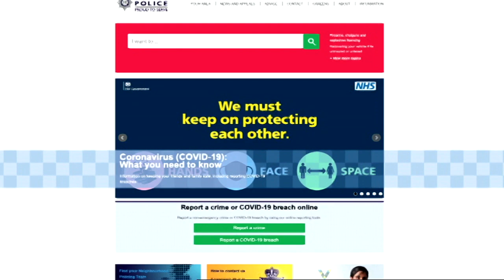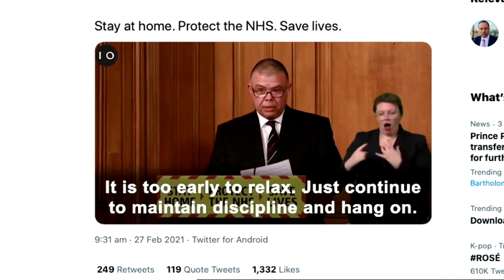Dispersal/Restrictions (1/3/2021) -- BBC East Midlands Today